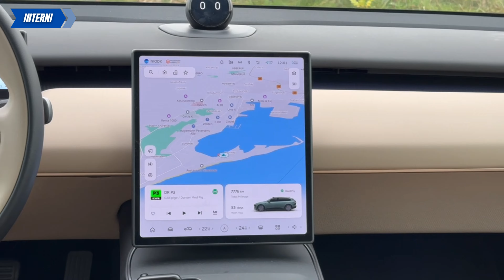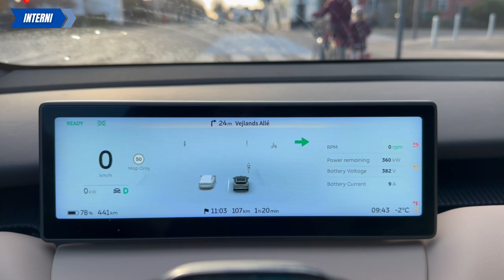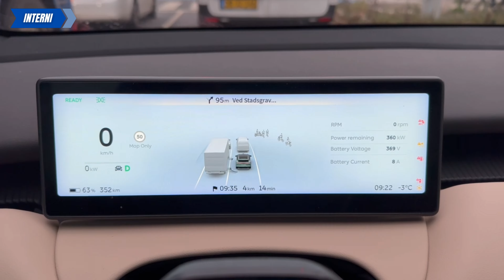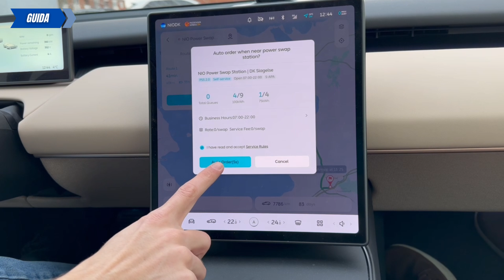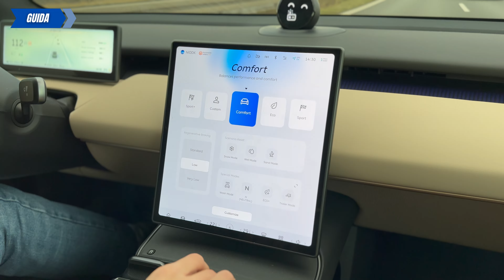Nio ET5 Touring, se la batteria è scarica basta cambiarla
Non è ancora disponibile in Italia, ma in molti paesi europei sì, tra cui la Danimarca dove l'abbiamo trovata. Una wagon con animo shooting brake, risposta più economica alla Porsche Taycan Turismo, con 490 CV da due motori elettrici e autonomia di 550 km. La sua particolarità sono i sofisticati sistemi di sicurezza, che includono anche un Lidar, e la possibilità di scambiare la batteria scarica con una carica, con tempi di meno di 5 minuti. Ecco la nostra prova